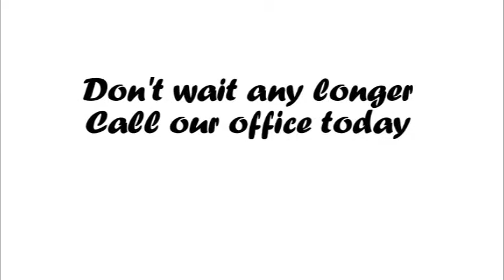Chiropractor In Lexington KY, Dr. Heath Gallentine Helps People Get Rid of Headaches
Chiropractor in Lexington KY

Lexington Chiropractor helping people with back pain, neck pain, headaches, whiplash, sciatica. Chiropractor in Lexington. Lexington Chiropractic.